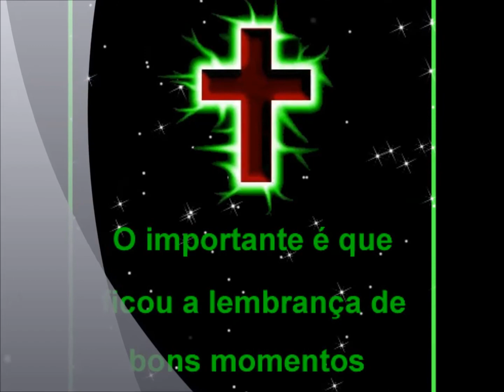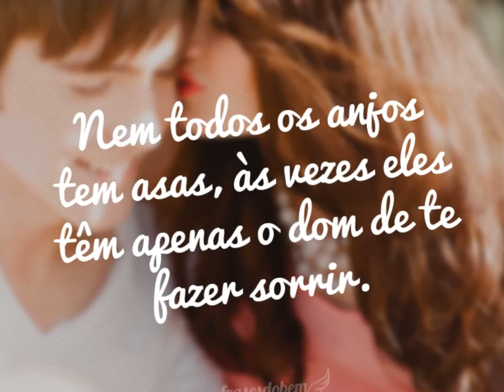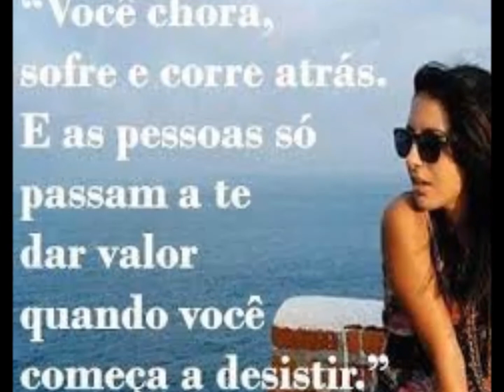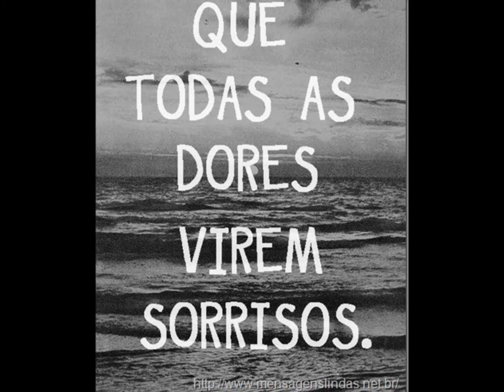uma vida final triste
era uma pessoa que era pra tudo so isso meu irmao